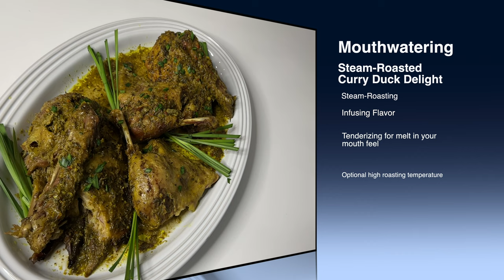How to make Steam-Roasted Curry Duck| Unveiling SECRET to steam roasting FOR MOUTHWATERING FLAVOR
Hello Beautiful, Sharing my secret recipe method for making the most flavorful mouthwatering curry duck. You'll immerse yourself in the flavors of a whole duck (Rohan) smothered in a rich marinade using fresh turmeric and ginger roots, red curry powder, Chinese 5-spice and the aromatic allure of lots of fresh garlic.  The taste is further elevated with fresh cilantro, scallions and shallots. Follow my simple step by step instructions and uncover the splendor of steam-roasting low and slow for a flavor packed melt in your mouth curry duck. This dish will surely impress your guests. Get the written recipe on our food blog. Get the written duck recipe via this direct

Code: X17ARXAXBYJXIN6H
Liberty. Hello and Good Morning Instrumental